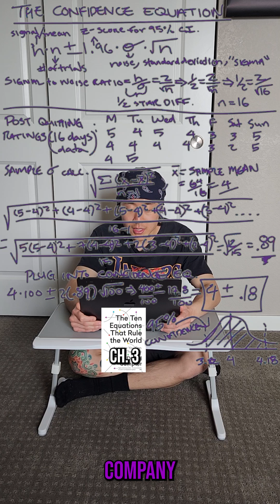Confidence Equation: did you make the right decision?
chapter 3 from The Ten Equations That Rule the World by @davidsumpter5374 i majored in math... 8 yrs ago and have been having fun slowly reading this book and trying to create my own examples from the chapters as brain teasers. it was a bit confusing since i pretty much forgot everything i studied in school and took a few days to interpret. Maybe David can reply and lmk how off i am ;)